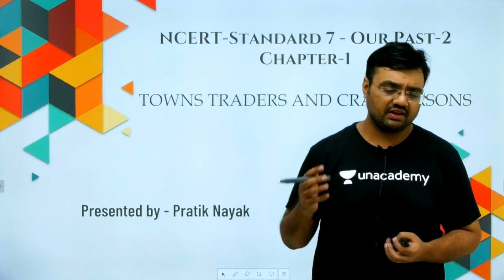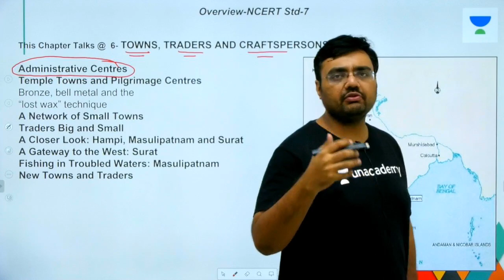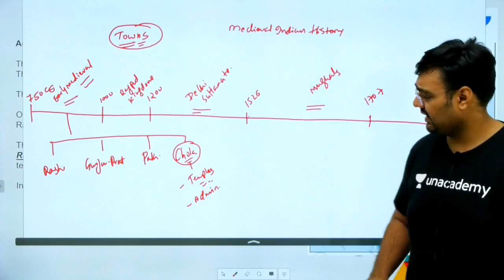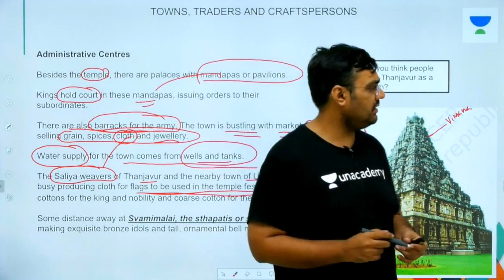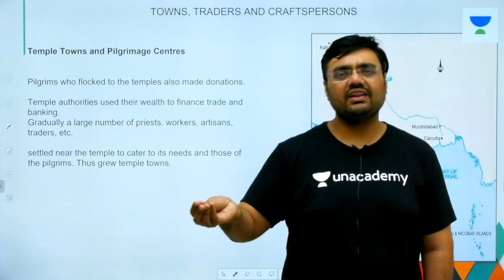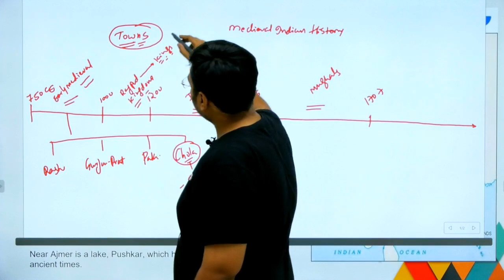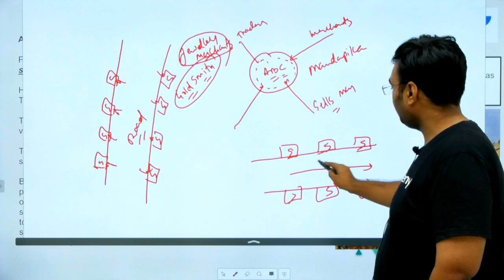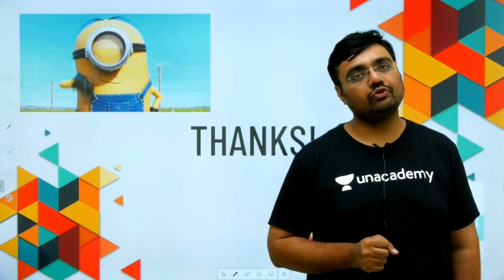L14: Chapter 6 Development of Towns | Class 7 History NCERT Summaries | UPSC CSE 2020 | Pratik Nayak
This lesson starts with a discussion on of the Class 7 History NCERT Chapter 6 Development of Towns by Pratik Nayak. It is very important for the UPSC CSE/IAS 2020 preparation.

Unacademy Plus Subscription Benefits:

1. Learn from your favourite teacher
2. Dedicated DOUBT sessions
3. One Subscription, Unlimited Access
4. Real time interaction with Teachers
5. You can ask doubts in live class
6. Limited students
7. Download the videos & watch offline